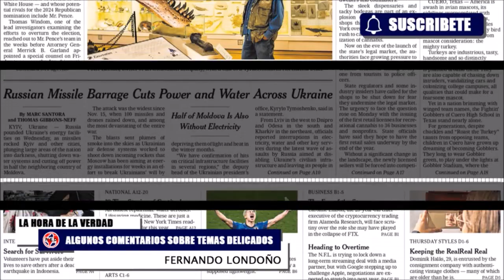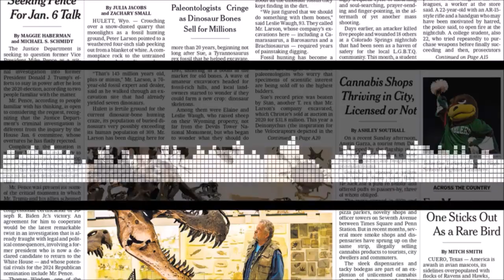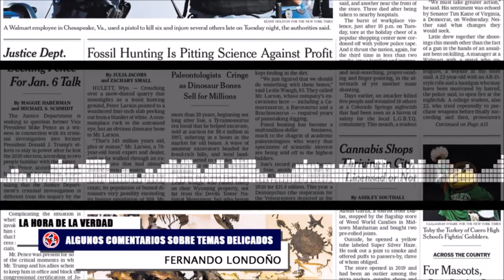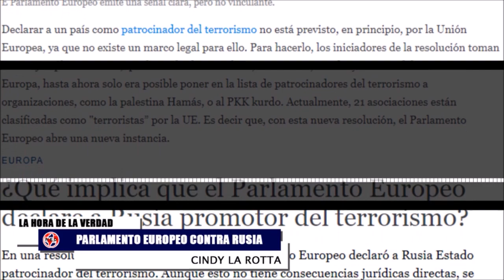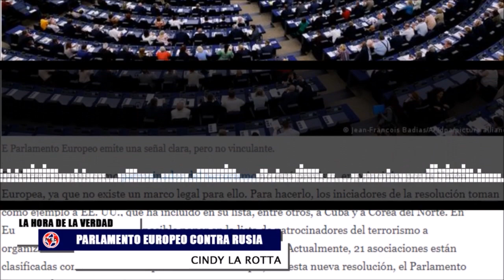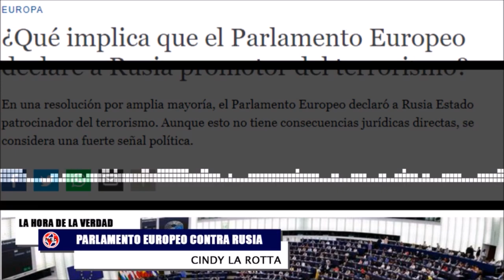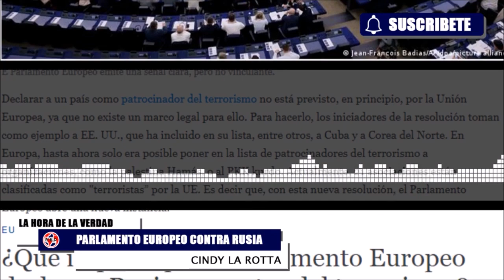🌎 ALGUNOS COMENTARIOS SOBRE TEMAS DELICADOS EN EL MUNDO y loúltimo sobre Ucrania y Rusia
Comentarios:
Fernando Londoño Hoyos
Cindy La Rotta
Sofi Casas
La Hora de la Verdad